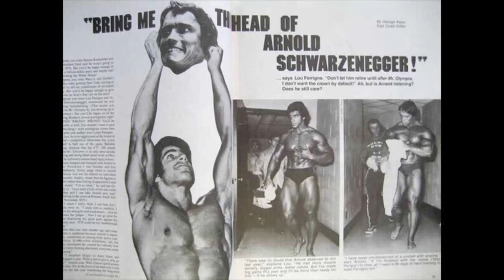PUMPING IRON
Order Tom Scioli’s book Jack Kirby: The Epic Life of the King of Comics

Hosts Tom Scioli (author of Jack Kirby: The Epic Life of the King of Comics) and Matt Zeoli (Around Forever) talk about PUMPING IRON, the legendary bodybuilding documentary that launched the careers of Arnold Schwarzenegger and Lou Ferrigno.

Follow Matt on Instagram: Instagram.com/cinema_tomb
Follow Total Recall on Twitter: Twitter.com/totalrecallshow